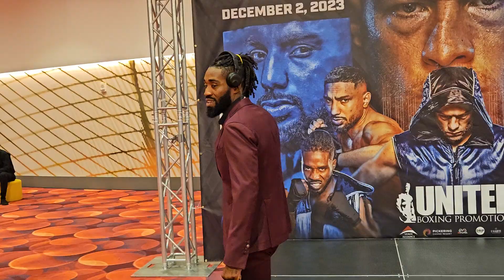December 3, 2023